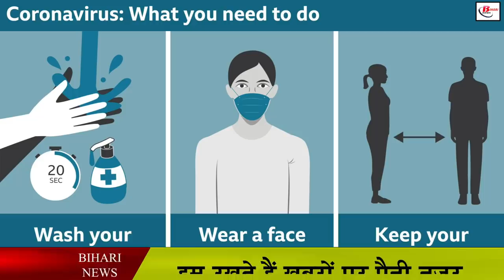तेजस्वी की शादी की पहली तस्वीर आई सामने, देखिए वीडियो